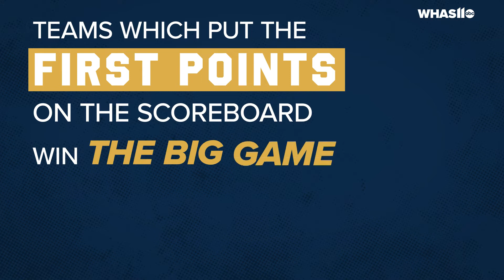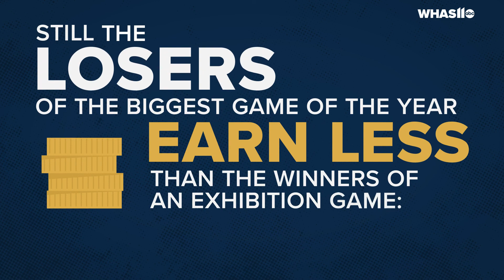Super Bowl fun facts: Did you know this?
Ahead of the big game on Sunday between the Kansas City Chiefs and the Tampa Bay Buccaneers, here's some facts about Super Bowl history you may not know.